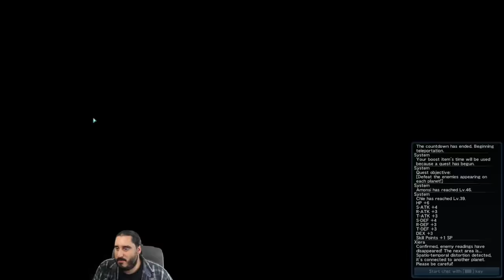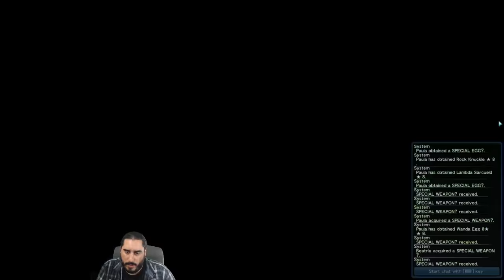PHANTASY STAR ONLINE 2 | Livestream - 09 Junio 2018